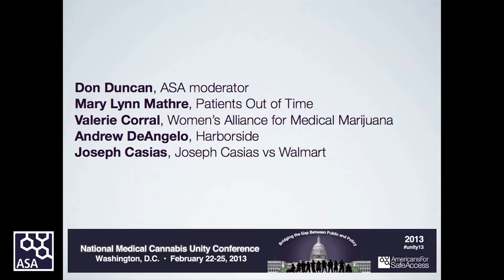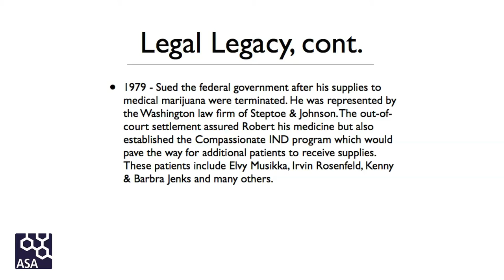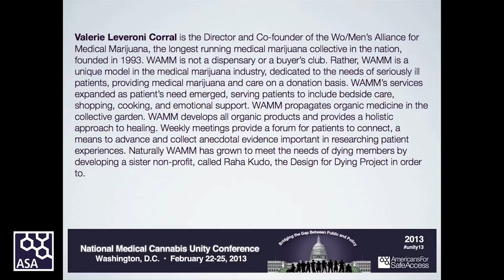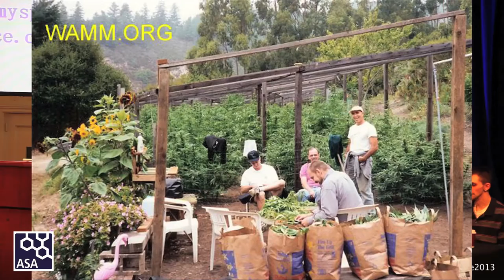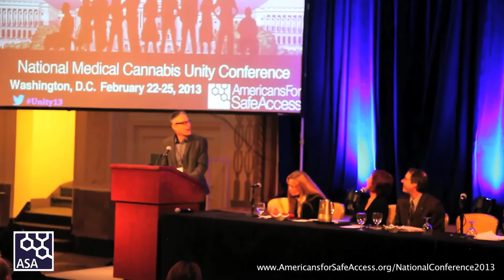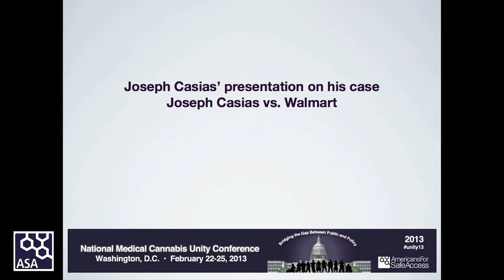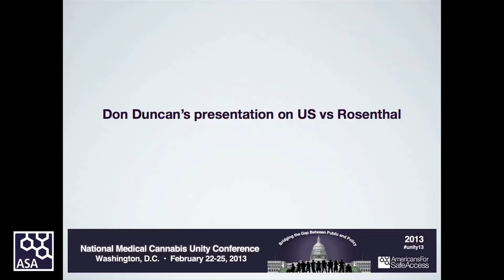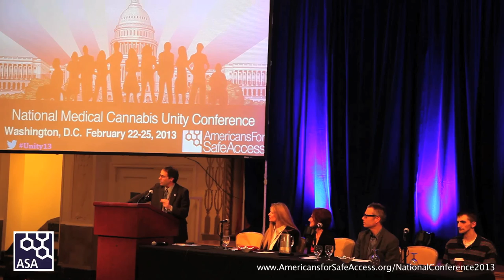Unity 2013 Panel: Medical Cannabis Policy in the US: A History of Resistance